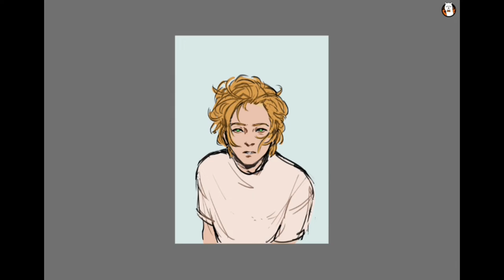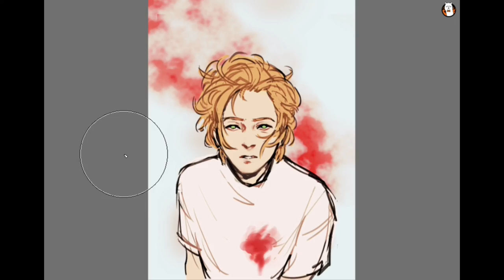speedpaint - Ash (Banana Fish)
ayye who else got their heart completely broken by this anime?

Programs used: FireAlpaca for drawing and Wondershare Filmora for video editing